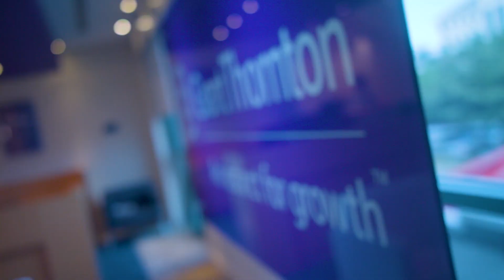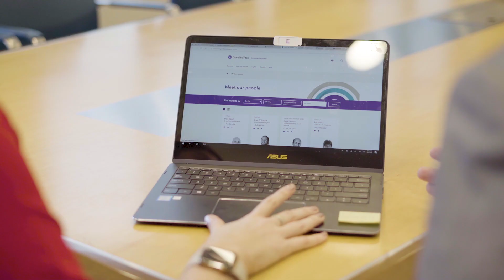Introducing Grant Thornton Cayman Islands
Grant Thornton Cayman Islands celebrate their ongoing expansion with the move to a new, much larger office in the heart of Grand Cayman. Dara Keogh, Managing Partner, introduces the office and an insight into the firm's direction.